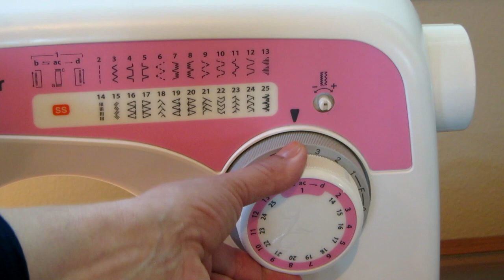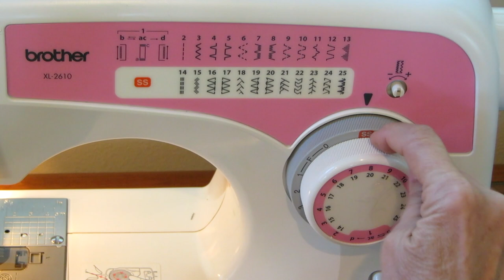How To Use Stitch Selector Brother XL2600 Sewing Machine- Sewing Tips Tricks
How to use Stitch Selector Brother Sewing Machine If you have a Brother Sewing Machine with knobs or dials to turn to select your stitches, here is an easy tutorial on how to use the stitch selector.  Make sure your needle is in the up position.  The dark gray dial or knob closest to the machine is the stitch length selector.  Use the smaller outer dial or knob to turn to the number of the stitch you want from the stitch selector guide shown on the machine.  If you want straight stitching, number 2, turn the dial to 2.  If you want the ones marked SS TURN THE GRAY STITCH DIAL TO SS then turn the outer wheel to those numbers.  The chart on the machine should show SS in the row of stitches that need to be set at SS.  Turn it back to 3 or 4 and set it to straight stitching selection 2 when you are done so it is ready to go next time.  The 2 stitch selector dials are easy to use once you understand how they work.  The Brother Sewing Machine XL2610 or 2600 is a great basic machine for beginners.  Learn how to use your basic Brother sewing machine.  Simple sewing tips can help you use and enjoy your sewing machine.
Usar Brother maquinas de coser

★☆★ RECOMMENDED RESOURCES: ★☆★
Brother Sewing Machine
Sewing Scissors
Sewing Machine Needles
Prewound Bobbins
Sewing Kit

How to use Stitch Selector Brother Sewing Machine If you have a Brother Sewing Machine with knobs or dials to turn to select your stitches, here is an easy tutorial on how to use the stitch selector.